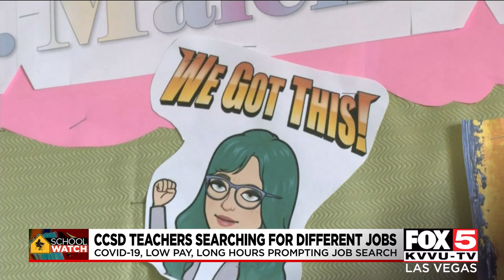Some CCSD teachers looking for new jobs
As the Clark County School District prepares to return to in-person instruction by March 1, some teachers are looking for new jobs.